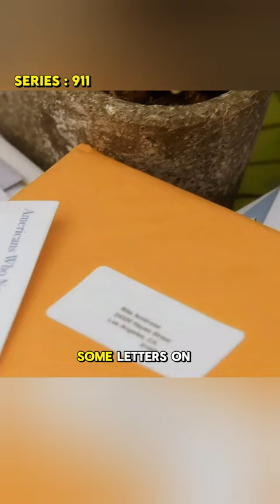Movie Story Recap Explained Review